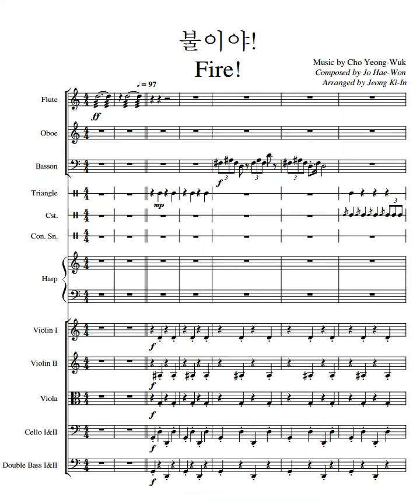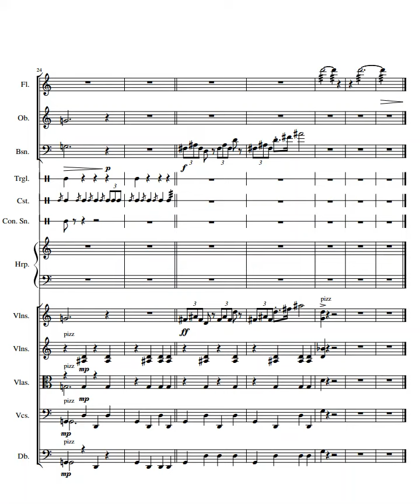아가씨OST - #32 '불이야!' 악보 /The Handmaiden OST- 'Fire!' Score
아가씨OST - #32 '불이야!' 악보
The Handmaiden OST- 'Fire!' Score
Composed by Jo Hae-Won 작곡 조혜원
Arranged by Jeong Ki-In 어랜지 기이니